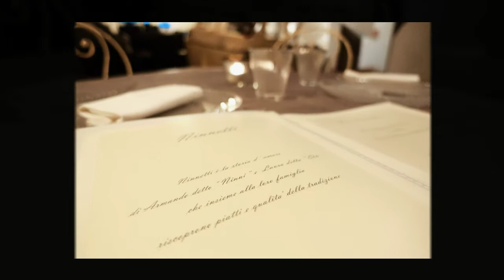Dai nostri clienti: Ninnetti ristorante pizzeria San Gregorio di Catania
La tua scelta di gusto